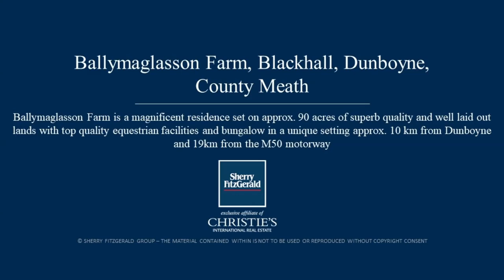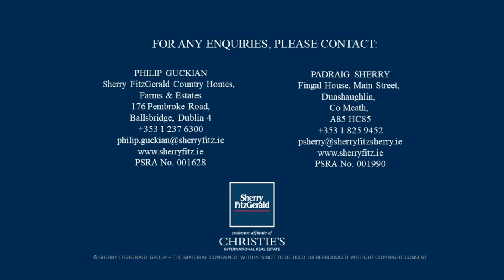Ballymaglasson Farm, Blackhall, Dunboyne, County Meath